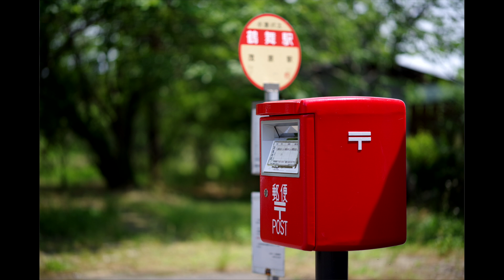実写あり！HD PENTAX-D FA☆85mmF1.4ED SDM AWのレビュー 待望の中望遠単焦点レンズ！ 85mmの使いこなし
今回のテーマは「HD PENTAX-D FA☆85mmF1.4ED SDM AWの実写レビュー」

今回はHD PENTAX-D FA☆85mmF1.4ED SDM AWをお借りして、実写レビューを行いました！85mmF1.4といえば、ポートレートのイメージがありますが、スナップや風景でも使い勝手の良い焦点距離です！ボケ味や解像感などもレビューしておりますので、ぜひご覧くださいませ。

＊緊急事態宣言解除後、他県移動の自粛解除後に撮影を行いました。

今回の紹介機材
HD PENTAX-D FA☆85mmF1.4ED SDM AW

2020年から上田家の写真教室を始めました。